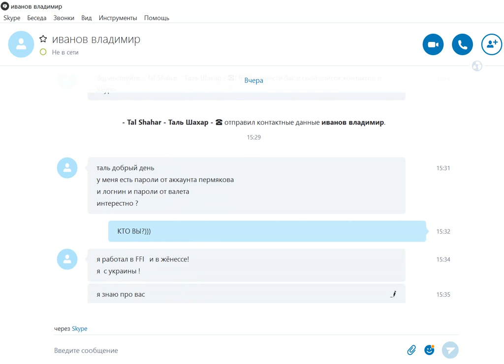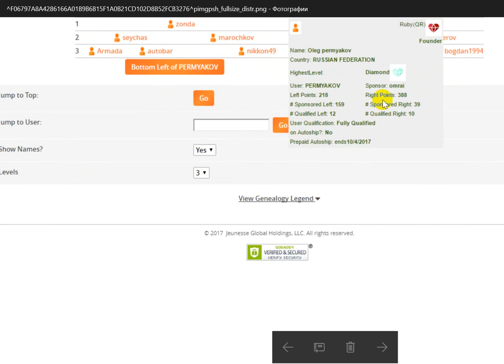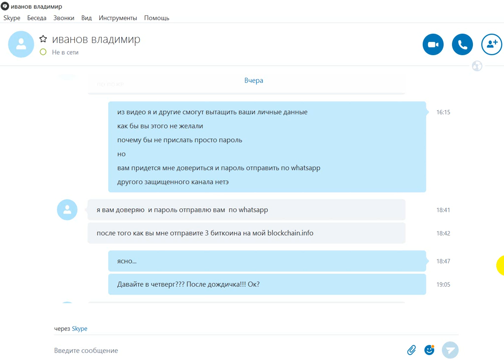[ПОДЕШЕВЕЛ НЫНЧЕ ГУРУ] Пароль от аккаунта [Олега Пермякова] всего за 3 биткоина [Tal Shahar]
- умные витамины для всей семьи

- круглосуточный международный магазин с доставкой до двери